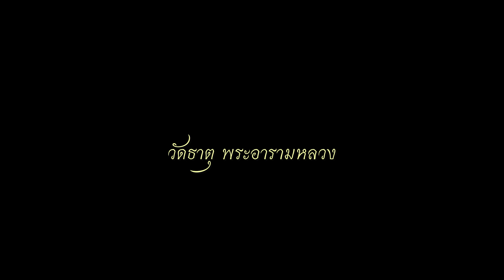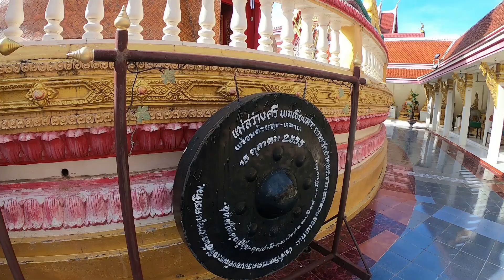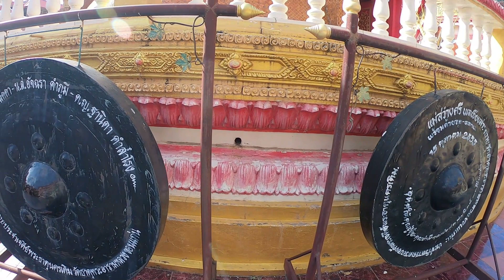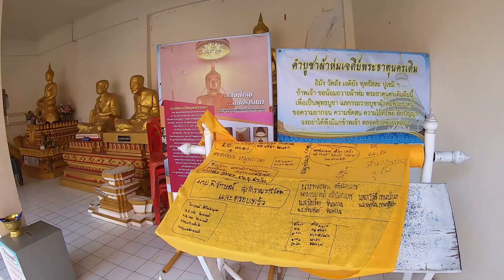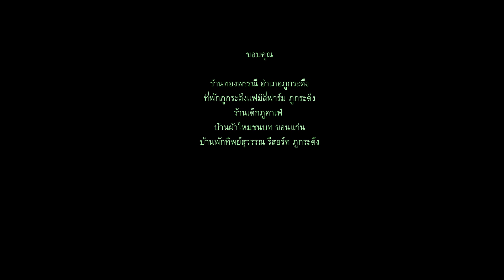ดินแดนศักดิ์สิทธิ์มาไหว้พระลับ พระคู่บ้านคู่เมืองขอนแก่น ที่วัดธาตุพระอารามหลวง เป็นเอกเรื่องเที่ยว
ยินดีต้อนรับสู่เมืองขอนแก่นที่มีเสน่ห์ ที่ซึ่งประเพณีโบราณและความเชื่ออันศักดิ์สิทธิ์มาบรรจบกัน วันนี้เราขอเชิญคุณร่วมเดินทางจิตวิญญาณไปยังสถานที่ที่ได้รับความเคารพนับถือมากที่สุดแห่งหนึ่งในภูมิภาคนี้: วัดธาตุพระอารามหลวง วัดอันเงียบสงบแห่งนี้เป็นที่รู้จักในฐานะสวรรค์อันเป็นที่รักของจังหวัดขอนแก่น ถือเป็นสถานที่สำคัญในใจคนในท้องถิ่นและชาวพุทธผู้ศรัทธา ก้าวเข้าสู่อาณาจักรแห่งความสงบสุขขณะเข้าสู่บริเวณศักดิ์สิทธิ์ของวัดพระอารามหลวง ที่นี่ความงามตามธรรมชาติของภูมิทัศน์โดยรอบผสานเข้ากับความมหัศจรรย์ทางสถาปัตยกรรมของวัดได้อย่างลงตัว ขณะที่สายลมอ่อน ๆ กระซิบผ่านต้นไม้โบราณ คุณจะสัมผัสได้ถึงการทรงสถิตย์ของอารยธรรมที่แผ่ซ่านไปทั่วบริเวณเหล่านี้ พระคู่บ้านคู่เมืองที่ศักดิ์สิทธิ์ที่อยู่ตรงกลางของวัดเป็นภาพที่น่าชม งดงามอลังการ เป็นสัญลักษณ์ของความจงรักภักดีและความเคารพนับถือ ในดินแดนศักดิ์สิทธิ์แห่งนี้ คนรุ่นต่อรุ่นมาสักการะรูปปั้นพระลับจำลองซึ่งเป็นจิตวิญญาณผู้พิทักษ์เมือง เชื่อกันว่าการสวดมนต์และทำบุญที่พระเจดีย์แห่งนี้จะทำให้เราได้รับความปลอบใจ ความคุ้มครอง และคำอวยพร เมื่อคุณได้เห็นคนในท้องถิ่นมีส่วนร่วมในพิธีกรรมและการสวดภาวนา คุณจะอดไม่ได้ที่จะประทับใจกับความศรัทธาและการอุทิศตนอันไม่เปลี่ยนแปลงของพวกเขา ความรู้สึกของชุมชน ความสามัคคี และความรู้สึกของการเป็นส่วนหนึ่งของสิ่งที่ยิ่งใหญ่กว่านั้นห้อมล้อมทุกคนที่มาเยี่ยมชม วัดธาตุพระอารามหลวงไม่เพียงแต่ทำหน้าที่เป็นสถานที่ศักดิ์สิทธิ์สำหรับการไตร่ตรองทางจิตวิญญาณเท่านั้น แต่ยังทำหน้าที่เป็นศูนย์กลางในการอนุรักษ์วัฒนธรรมอีกด้วย วัดแห่งนี้จัดงานเทศกาลและงานต่างๆ ที่มีชีวิตชีวา โดยจัดแสดงมรดกและประเพณีอันยาวนานของจังหวัดขอนแก่นตลอดทั้งปี ในโลกที่ดูเหมือนจะเคลื่อนไหวอยู่ตลอดเวลา วัดพระอารามหลวงเป็นสถานที่พักผ่อนจากความสับสนวุ่นวาย เป็นสถานที่ในการค้นหาความสงบภายในและเชื่อมต่อกับตัวเองอีกครั้ง มาร่วมกับเราในการเดินทางสุดพิเศษและสัมผัสความมหัศจรรย์ของการบูชาดินแดนศักดิ์สิทธิ์  เราหวังว่าคุณจะได้รับแรงบันดาลใจในการสำรวจวัดธาตุพระอารามหลวง หากคุณชอบวิดีโอนี้ โปรดสมัครรับข้อมูลช่องของเราเพื่อรับเนื้อหาที่น่าสนใจเช่นนี้ ขอให้คุณพบพรและความสงบสุขในการแสวงหาจิตวิญญาณของคุณเอง

ติดตาม " เป็นเอกเรื่องเที่ยว" ผ่านช่องทางต่างๆ ได้ที่
📌 LINE :  PenEkTravelThailand